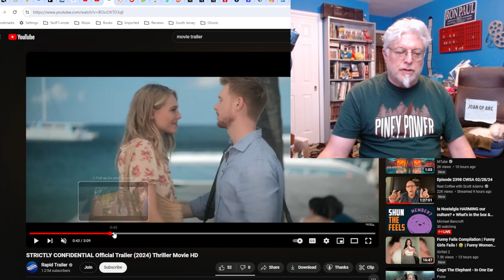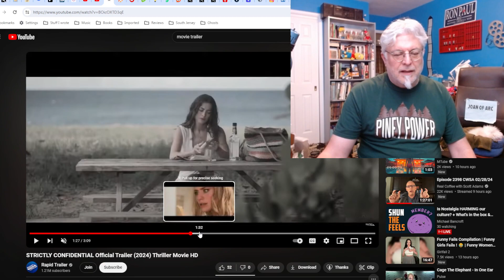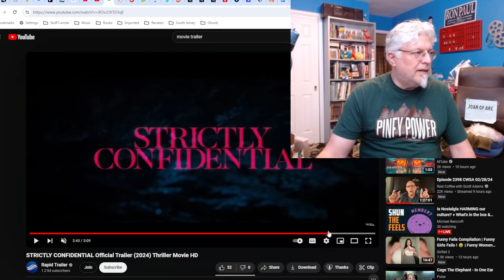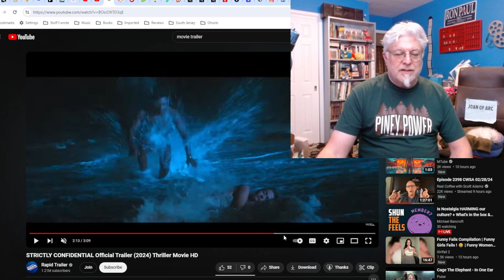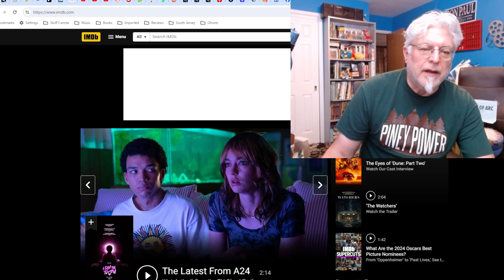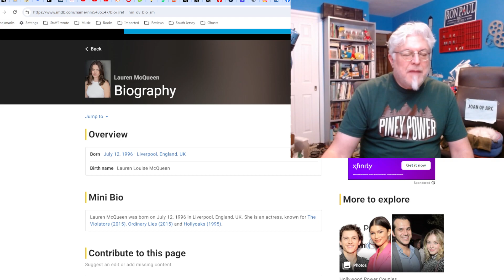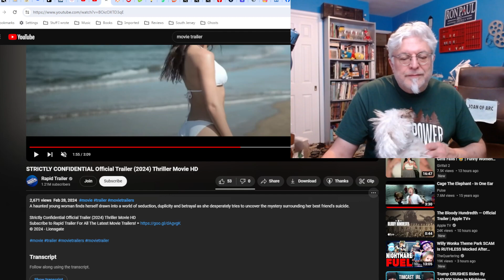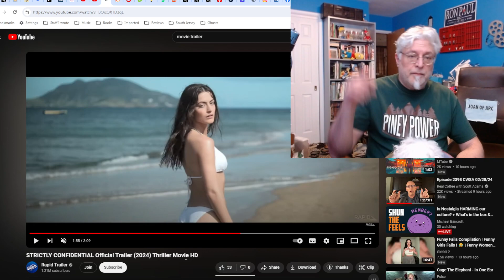A Screenwriter's Rant: Strictly Confidential Trailer Reaction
Hot chicks come to an island to remember their hot friend who committed suicide and everyone has sex with each other and lies.